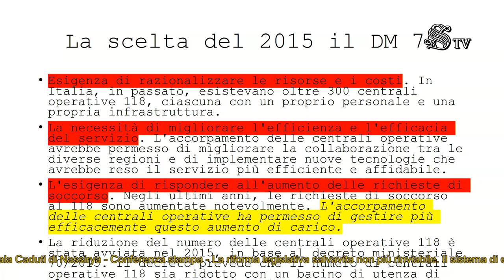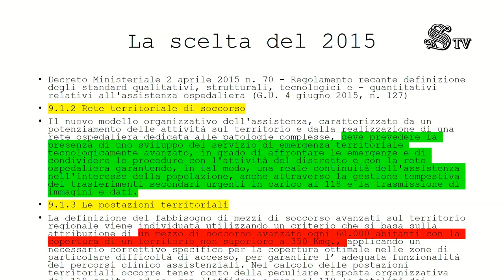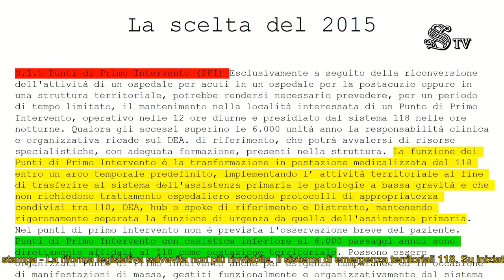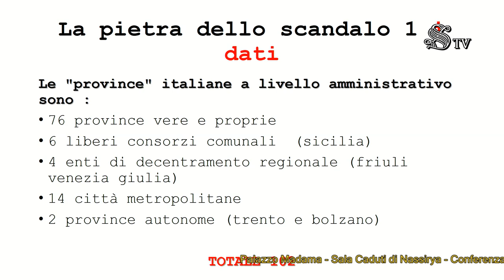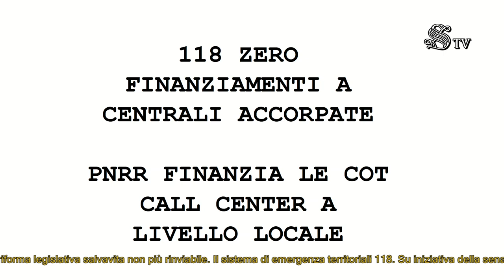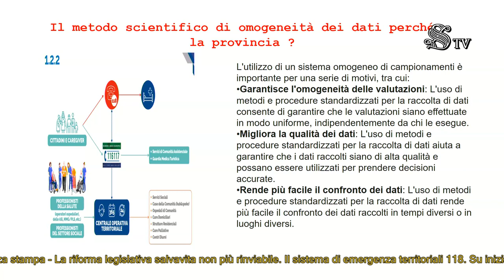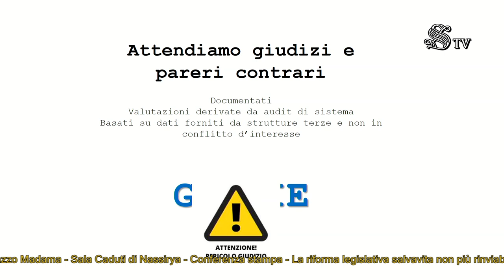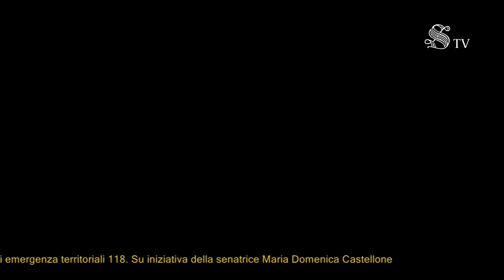La Conferenza Stampa sulla Presentazione della PdL riforma 118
La conferenza stampa integrale tenutasi al @senatostampa sulla proposta di legge di riordino del Sistema di Emergenza Territoriale 118